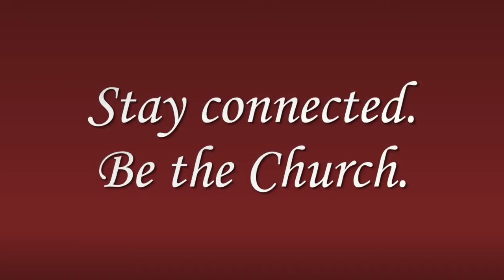Wednesday Night Bible Study, December 8, 2021